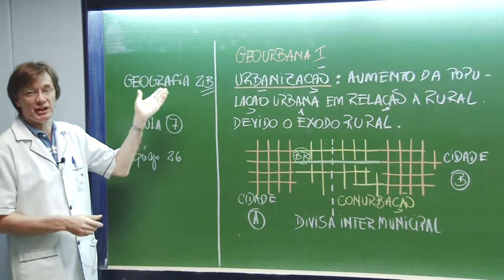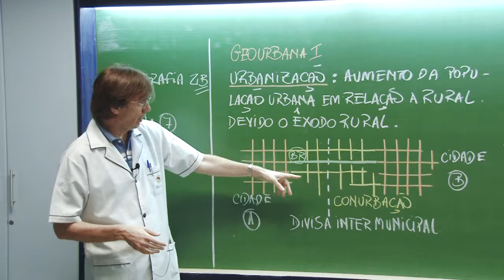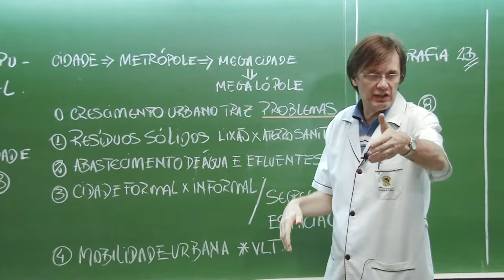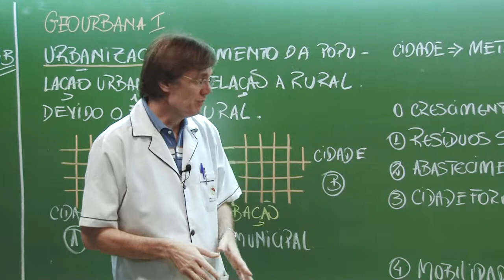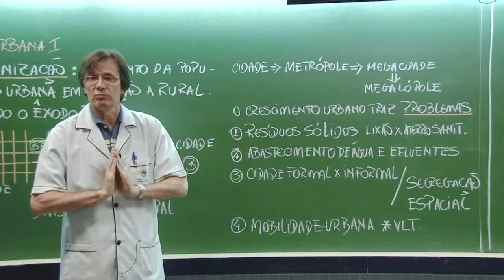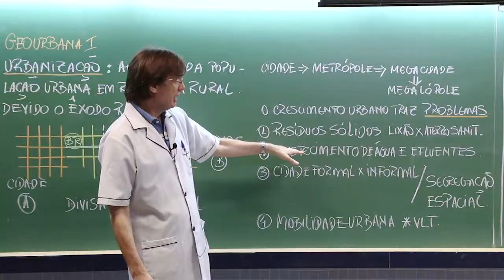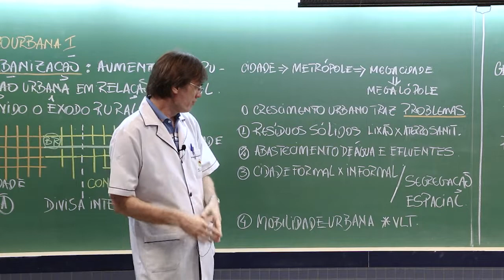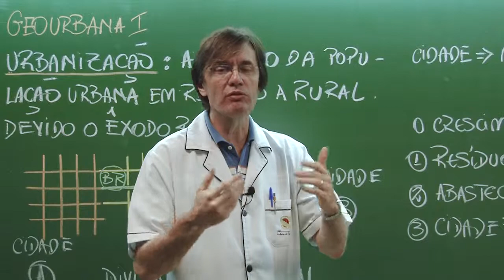Geografia (b) Aula7 - Colégio Senhora de Fátima